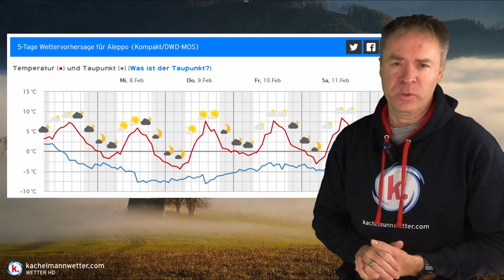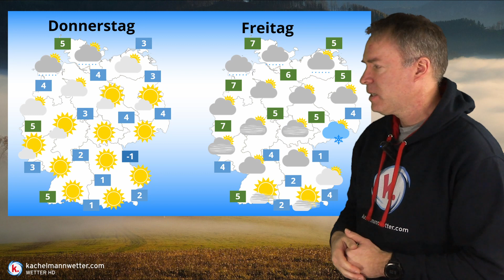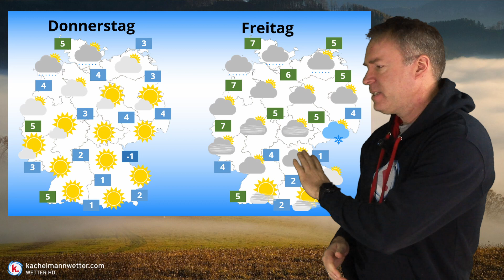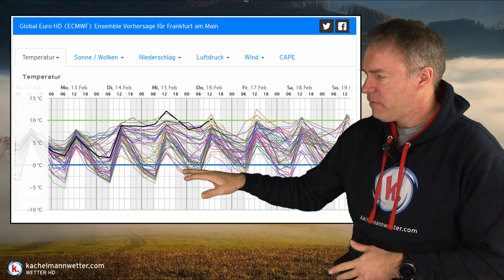Die Zeichen stehen wieder auf mild - Tiefs kaum mit Chancen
Richtung Wochenende breitet sich allmählich feuchtere und mildere Luft auf weite Landesteile aus. Dabei dominiert aber weiterhin Hochdruckeinfluss. Nächste Woche könnte es dann noch etwas milder werden.